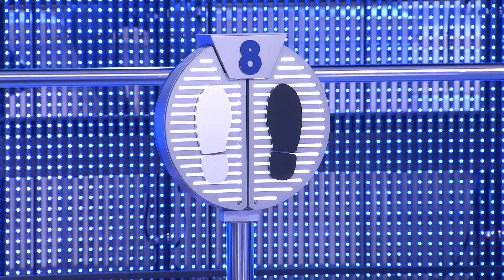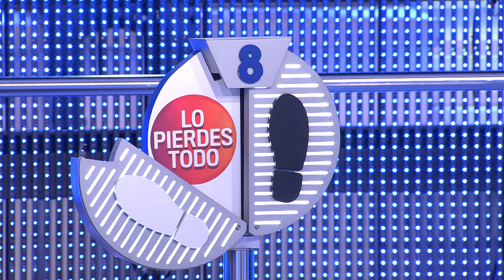La huella 8 – Ahora Caigo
AC. 30/04/2021. Borja vuelve a decidir si huella blanca o huella negra, y…